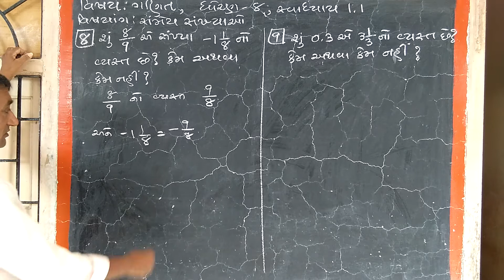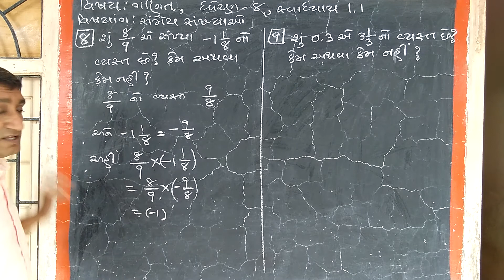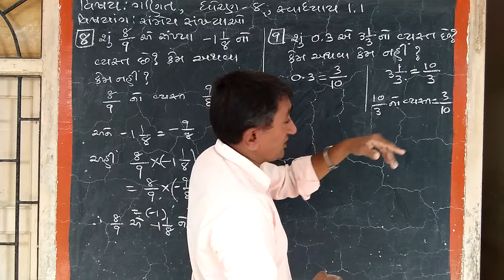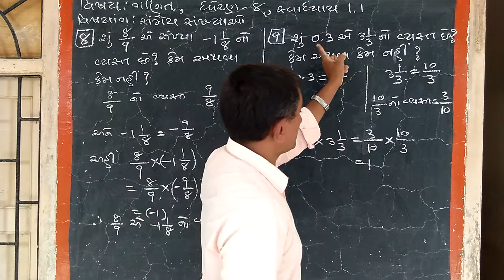ગણિત, સંમેય સંખ્યાઓ, સ્વાધ્યાય 1.1, દાખલા નં. 8 અને 9